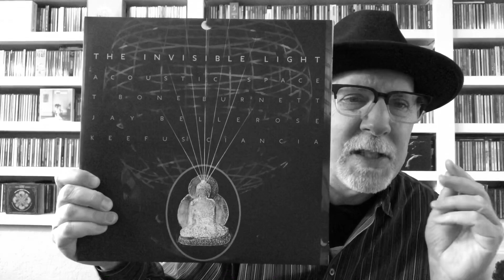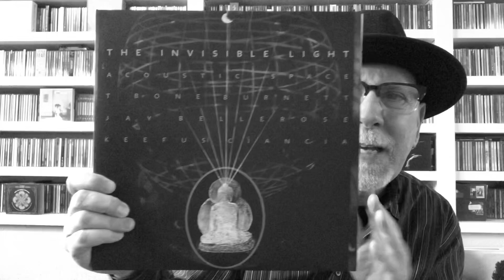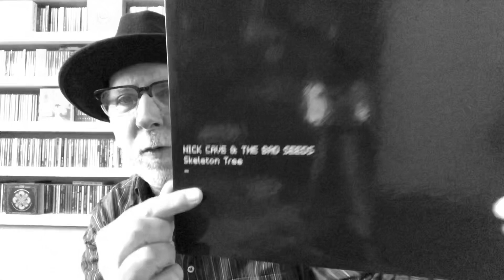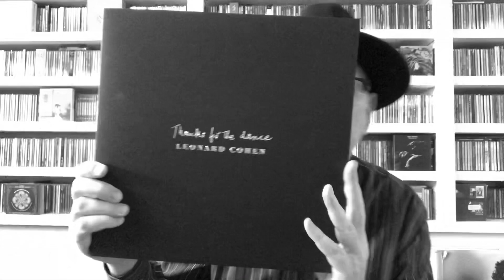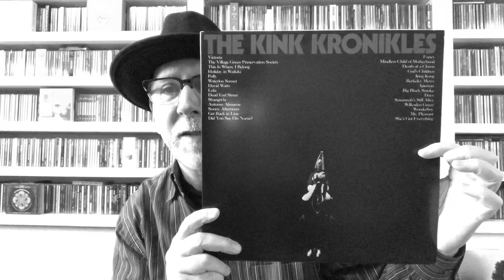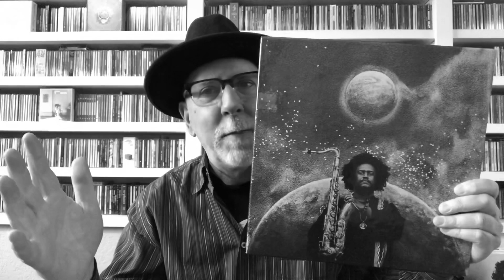The Black Album Covers Challenge